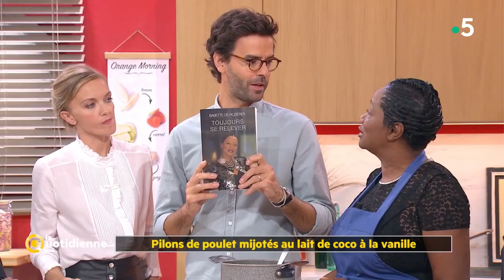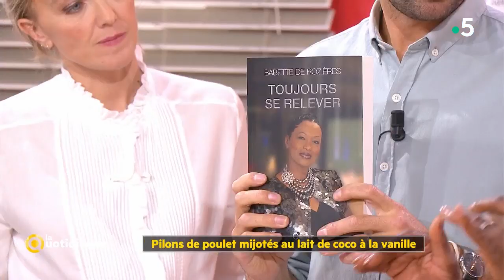Dégustation de la recette de la chef Babette De Rozières - La Quotidienne